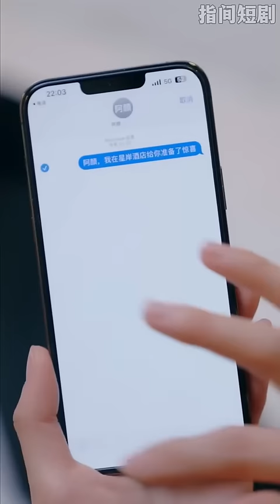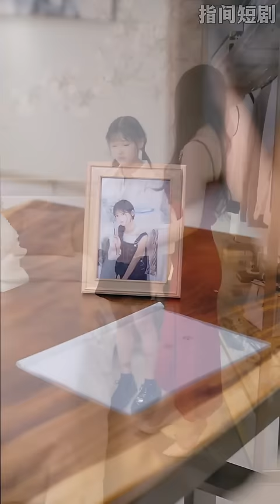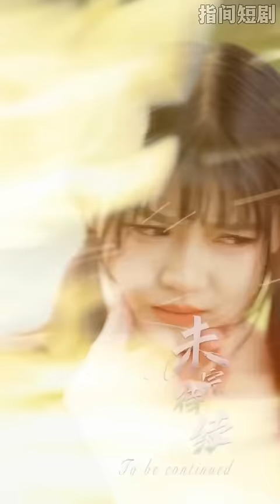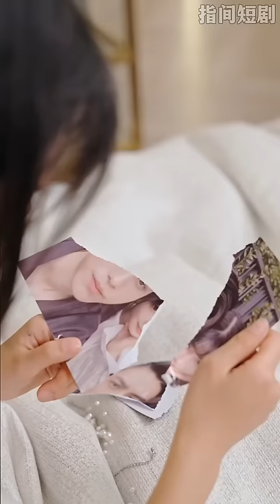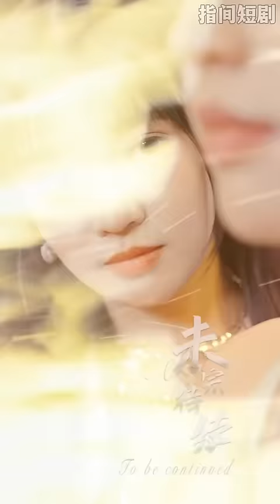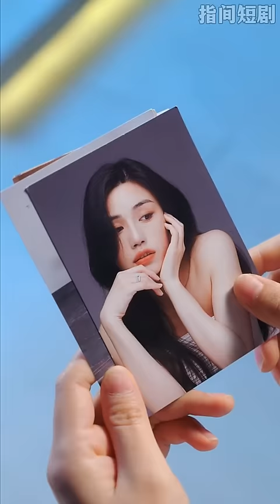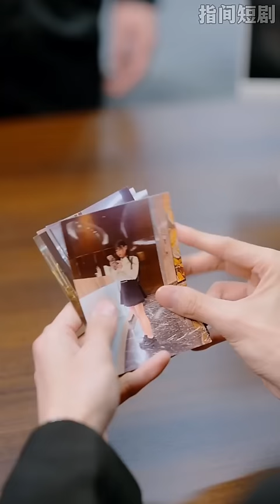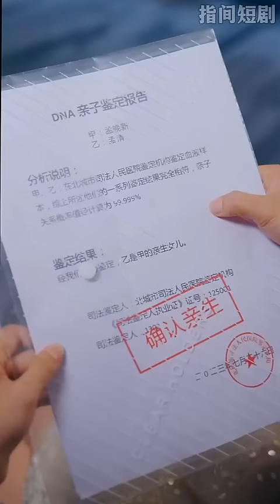【全集】《哥哥，乖乖哄我》十年前，總裁撿到個小乞丐並收養了她，十年後他對出落得亭亭玉立的女孩再也壓抑不住身體的野獸欲望，直到那晚將她撲到在身下熱吻…甜宠